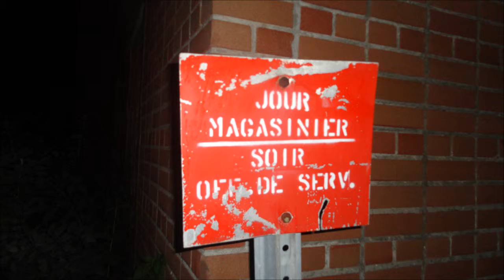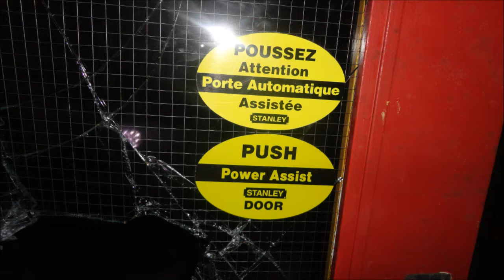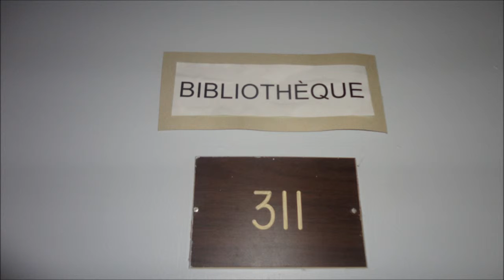abandoned military school